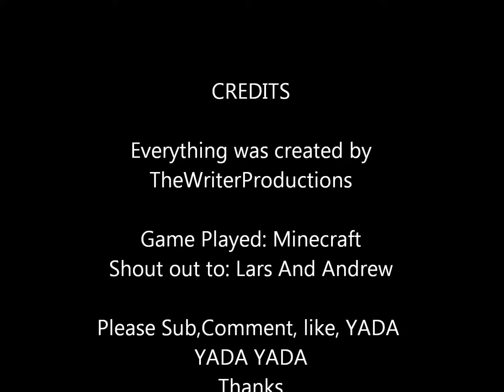Minecraft: Silent Ventures Ep.4"Exploration And Bridges"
NOW WITH GOOD AUDIO COMMENTARY

In the fourth episode of Silent Ventures I decided to continue exploring my natural cave, and find some valuables. I build a bridge to connect my house and other side of the mine, and I die painfully.

Please leave suggestions for the series, comments, and other such things, Thank You!